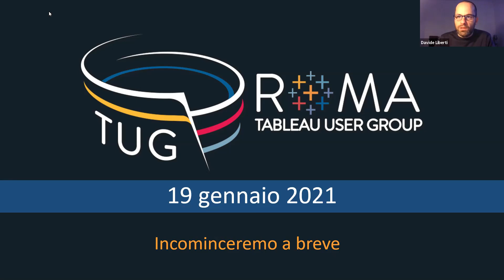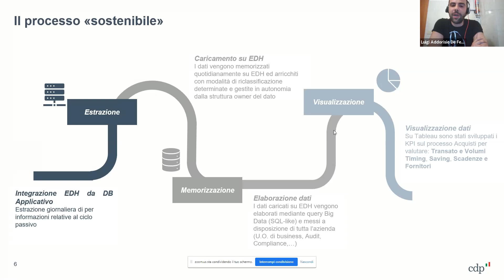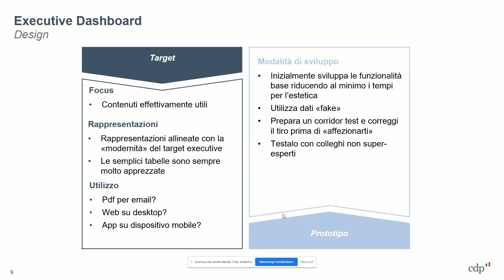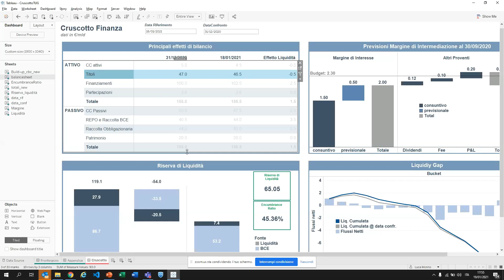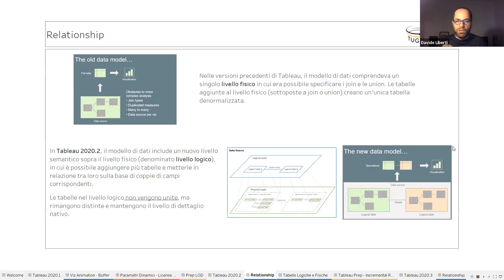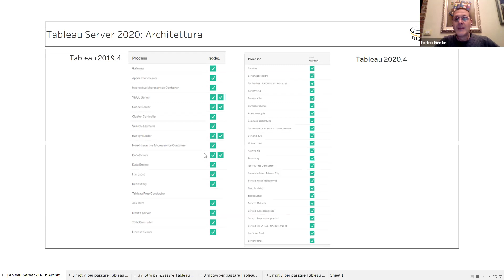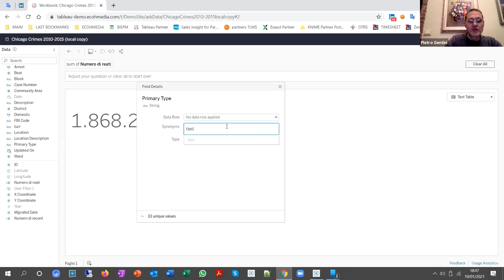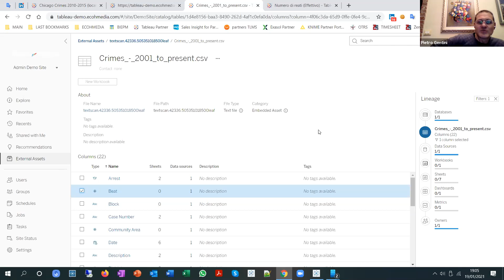Rome Tableau User Group - 19 January 2021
Agenda:
I. Welcome
II. Dati Sostenibili ed Executive Dashboard
III. Tableau 2020
IV. Q+A